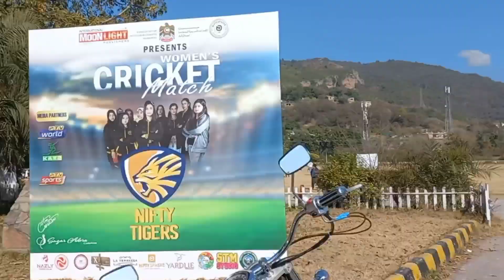Women's Cricket Match! Niftysphere! UAE Ambassador! Islamabad!